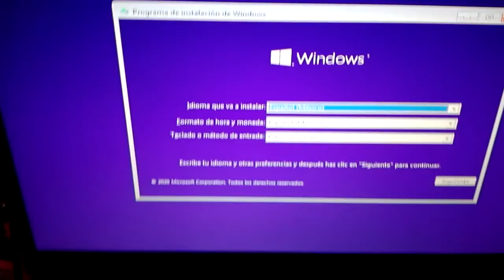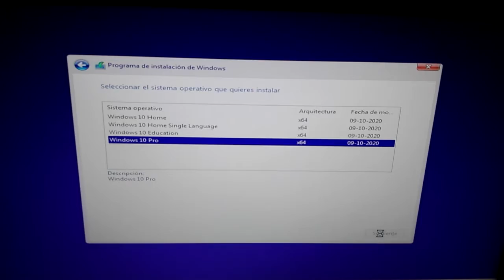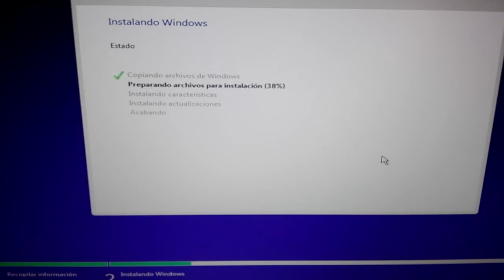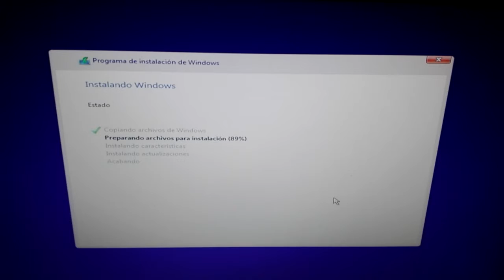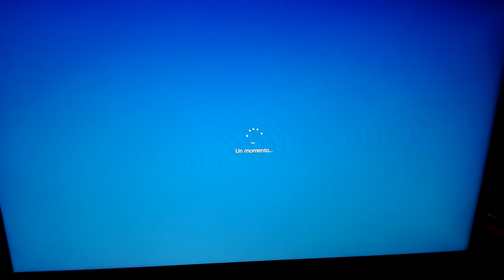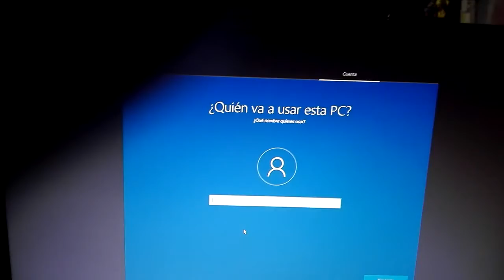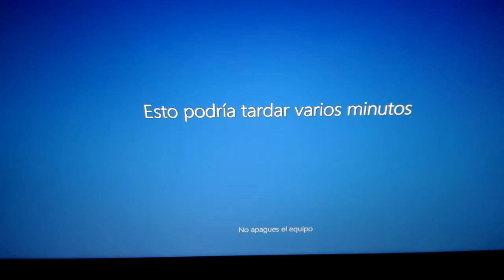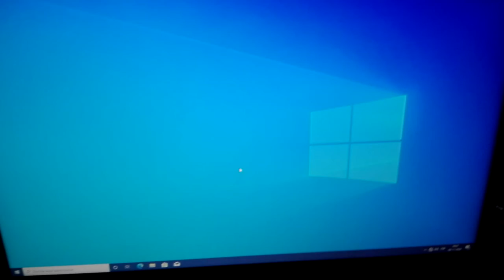Amöniacö - Armando mi propio PC: Teletran One Parte 3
Tercera parte de "Armando tu propio PC"
En este episodio instalando Windows 10 y poniendo la máquina en marcha.

Componentes necesarios para el armado de un computador:
- Gabinete
- Monitor
- Teclado y mouse
- Procesador
- Fuente de poder
- Memoria(s) RAM
- Disco(s) Duro
- Placa Madre
- Tarjeta gráfica
- Refrigeración líquida (opcional)
- Pendrive (Para instalación de sistema operativo)

Esperamos que les guste esta serie de videos y ayudarlos en el armado de sus "makinones".